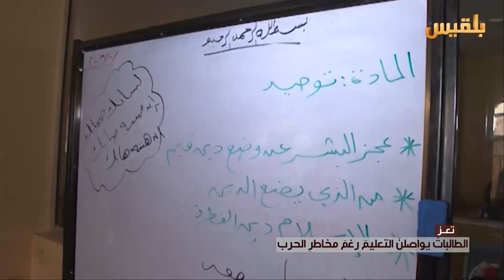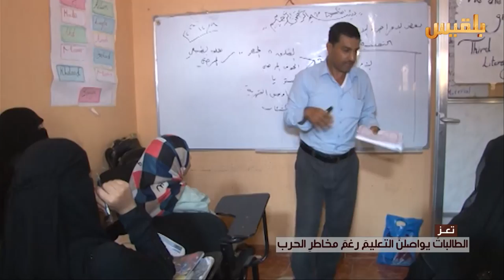تعز.. الطالبات يواصلن التعليم رغم مخاطر الحرب | تقرير: عدنان الراجحي